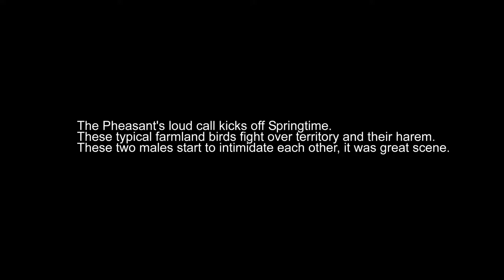Pheasant's Behaviour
Two male Pheasants start to intimidate each other, this conflict ends without any violence.